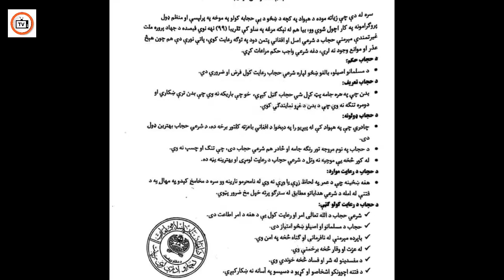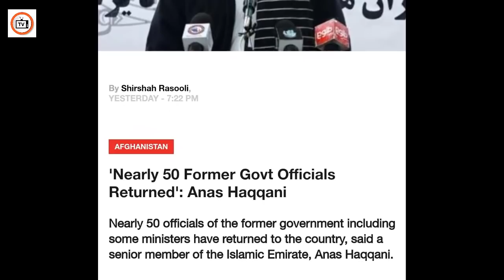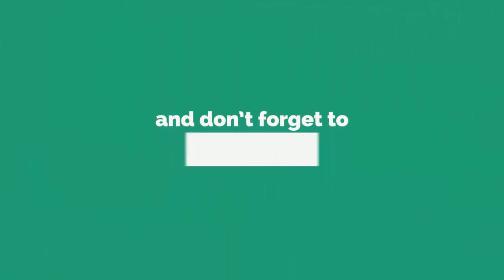The Taliban should immediately remove the burqa order, the US warned Taliban